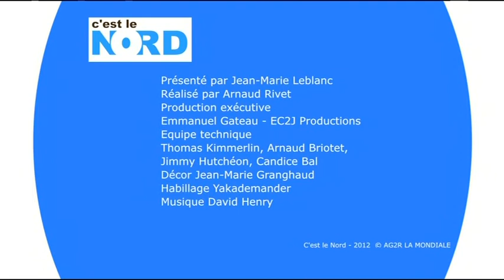C'est Le Nord - Jérôme THOMAS, Concepteur de schéma urbain - Agence Paysages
Jean-Marie-LEBLANC reçoit Jérôme THOMAS, Concepteur de schéma urbain - Agence Paysages La ville de Mons-en-Baroeul a reçu le 1er prix du palmarès 2011 de l'Eco quartier du ministère de l'écologie. Ce vaste plan de renouvellement urbain vise à améliorer et à valoriser la qualité de vie de ses habitants dans le respect de leur environnement.